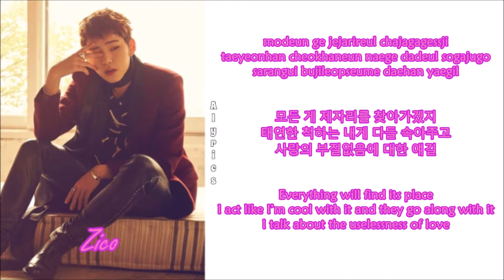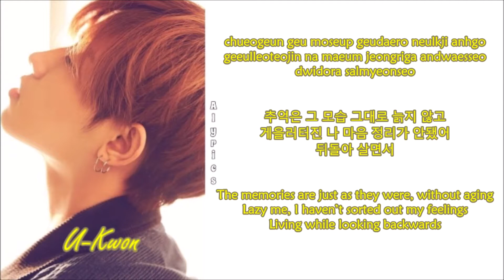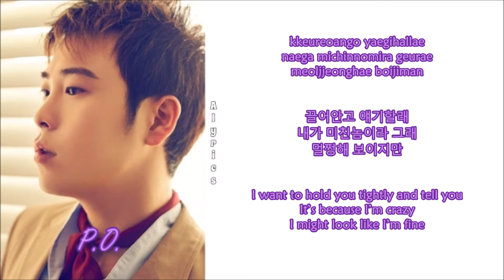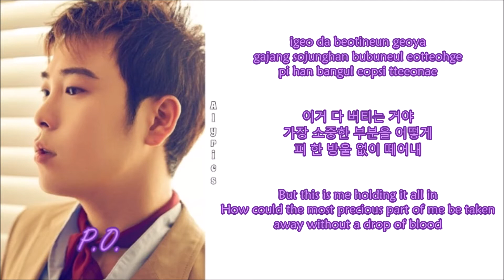Block B - A Few Years Later (Rom~Han~Eng) Color & Picture Coded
Credits to
Korean: music.naver
Rom: ilyricsbuzz
Eng: youngha @ blockbintl + MikeIshiGaki